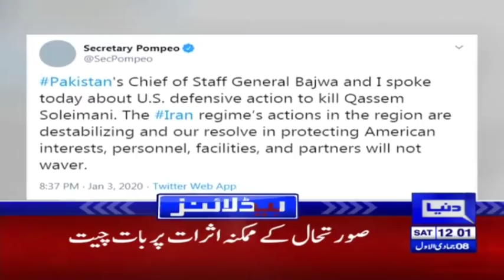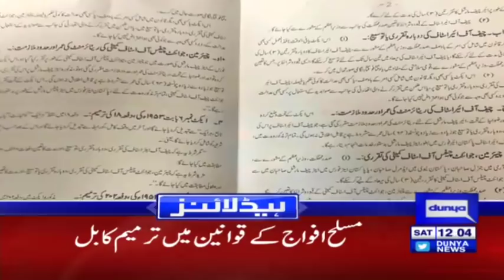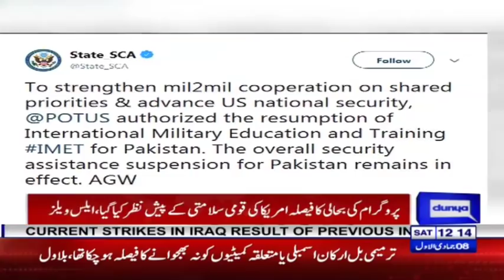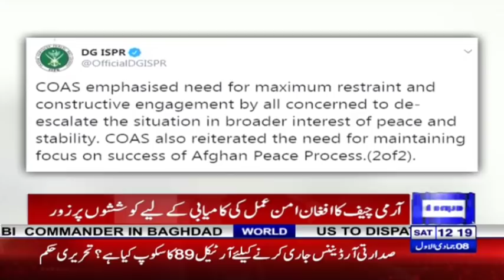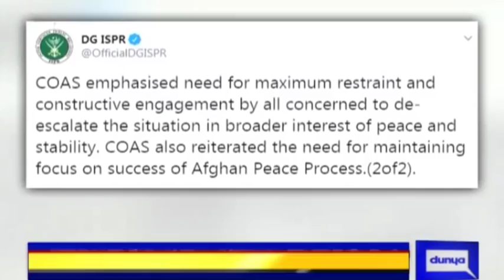Biggest Twist | America announced big news for Pakistan | Headlines 12 PM | 4 January 2020 | Dunya